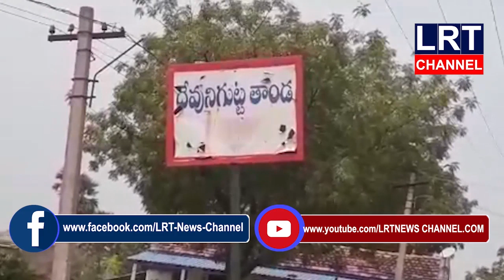పెంషన్ డబ్బుతో కలం ఎల్లదీస్తున్న ఓ వృద్ధురాలు తమవంతు సహాయం చేసింది || LRT NEWS